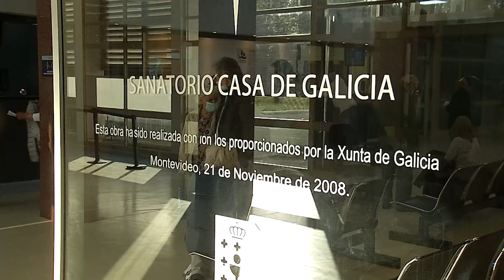Salinas anunció que el sanatorio de Casa de Galicia “será gestionada por ASSE”